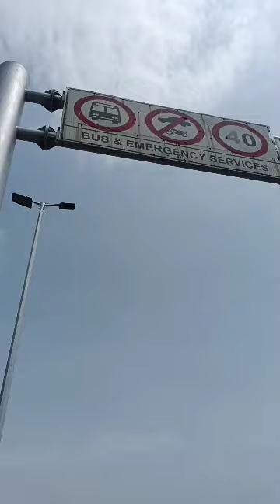Simhachalam|simhachalam temple visakhapatnam|simhachalamvizag|simhachalam appanna